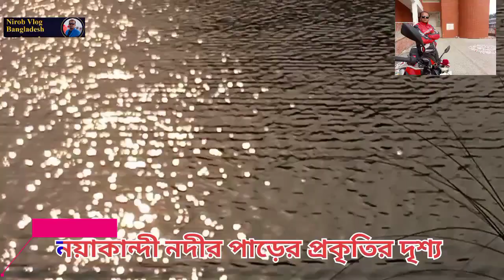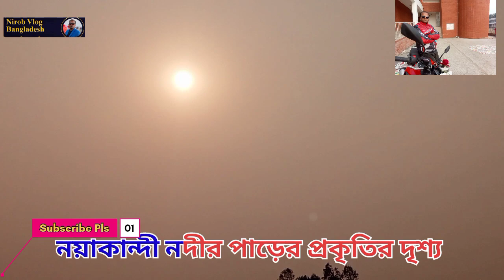নয়াকান্দী নদীর পাড়ে সৌখিন মানুষ মাছ আহরনের জন্য বসে আছে